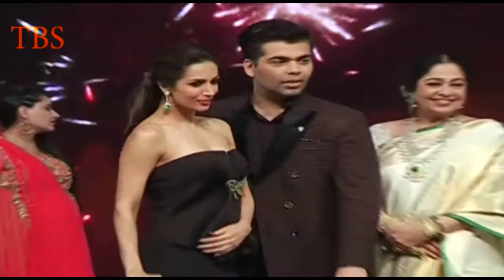Grand Final Set Of Indi's Got Talent judges Visit 4